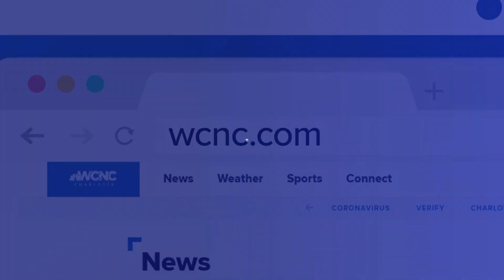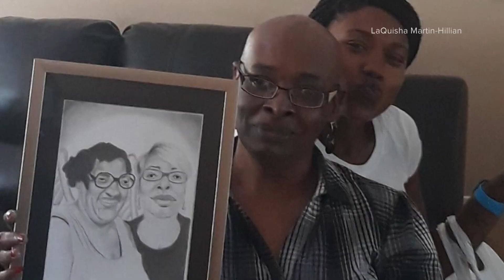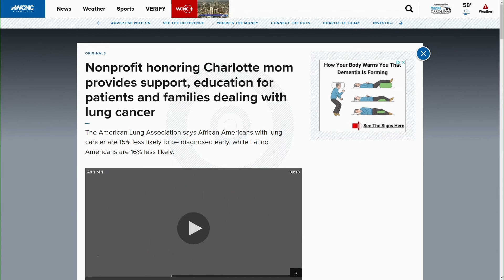Nonprofit honors Charlotte mom by seeking solutions for those dealing with lung cancer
LaQuisha Martin-Hillian describes her mom as a firecracker.

“She was a true firecracker," Martin-Hillian said. "She loved the Lord. Boasted on God every chance she had. She loved laughter."

Bernice Martin, better known as Mama Bernice, also loved her family.

“She was a lumber grader. She was the only Black woman, but she became the lead grade,” Martin-Hillian said. “So, in my high school years back in 1991 to 1995, she would come into the gymnasium when I played basketball.  She would have on her hard hat, her earplugs around her neck, (and) her steel-toed shoes.”

About 10 years ago, after retiring, Martin moved to Charlotte to be closer to Martin-Hillian and her family. Near the end of 2021, Martin-Hillian said she noticed something was off with her mom.

“I knew something was wrong. She was different, but she never said anything. So, we had a conversation in January,” Martin-Hillian said.

In February of 2022, tests by doctors confirmed that Martin had small-cell lung cancer. During treatment, Martin, with the support of family, maintained her faith.